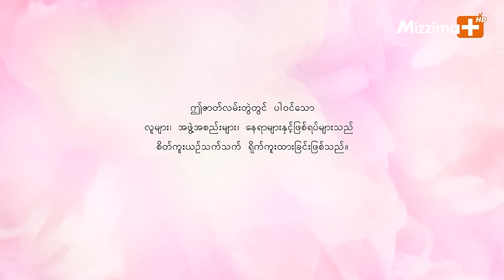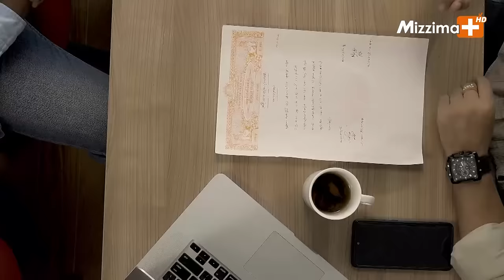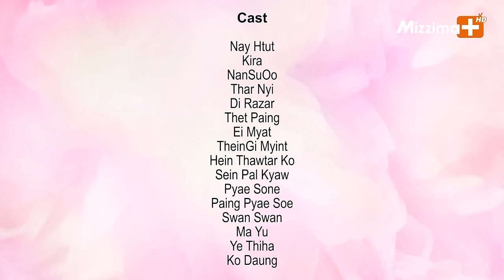[ENG SUB] "အချစ်ပုံပြင်" LOVE STORY | Episode.3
"အချစ်ပုံပြင်" LOVE STORY |  Episode.3

Broadcast on Mizzima+ HD Channel
ON AIR   : SAT  7:00 PM
REPLAY :  SUN 9:00 AM / 1:00 PM

Casting: Nay Htut (BLAKE), Kira, Nan Su Oo
Director :  San Wati
Production: Myanmar Creation Art
Produced by Mizzima Media Group